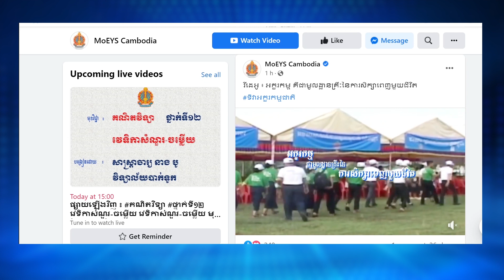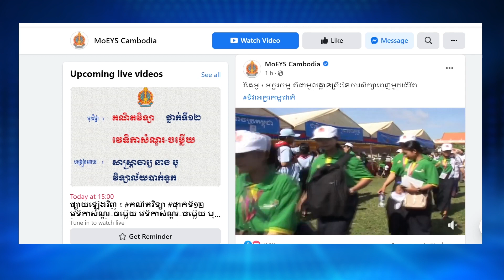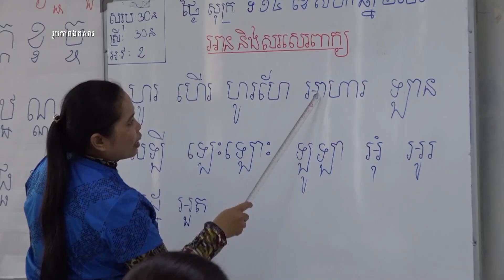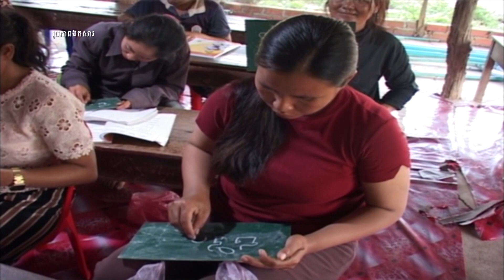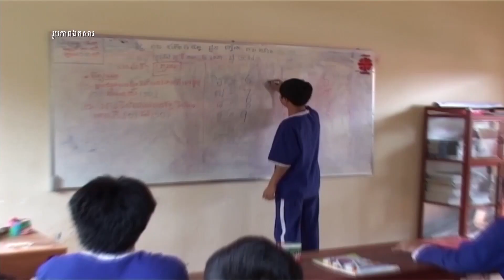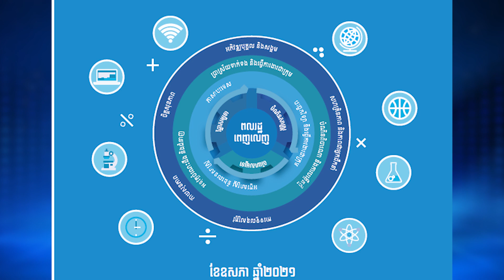កិច្ចសម្ភាសន៍ពិសេស ស្ដីពី ទិវាអក្ខរកម្មជាតិ ៨ កញ្ញា